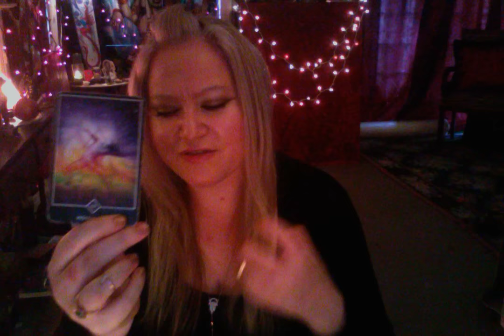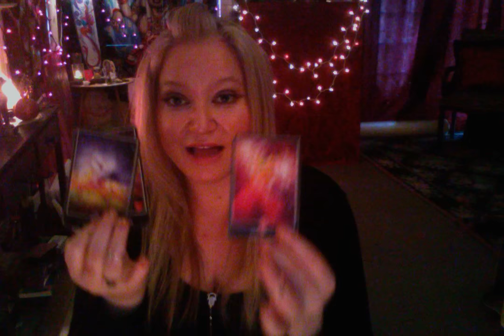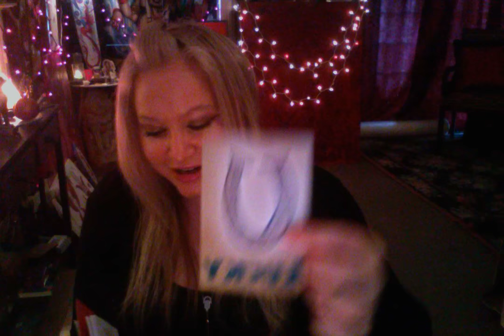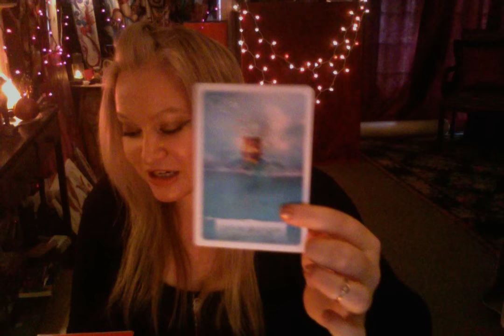Horoscope December 1 2016 Chiron Direct Moon in Capricorn